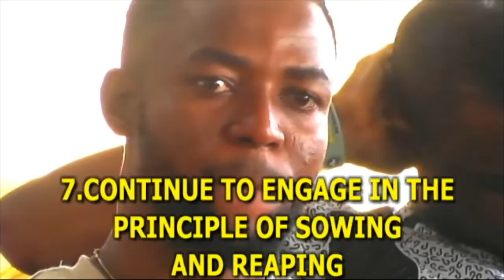Copy of SUNDAY SECOND SERVICE (21/11/2021)